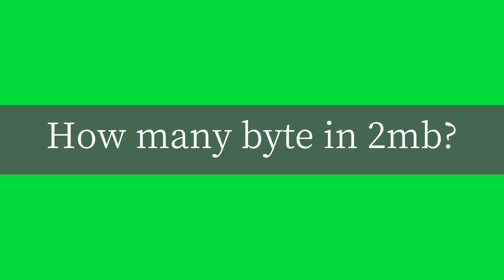How many byte in 2mb?